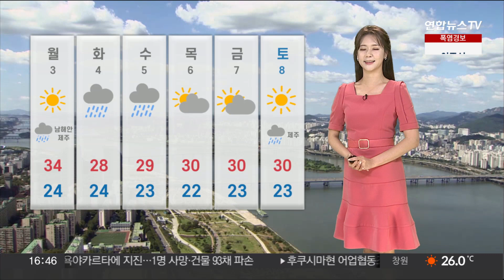[날씨] 전국 '폭염특보' 발효…내일 다시 제주 장맛비 시작 / 연합뉴스TV (YonhapnewsTV)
[날씨] 전국 '폭염특보' 발효…내일 다시 제주 장맛비 시작

7월이 시작됐습니다.

오늘 오전을 기해서 전국 대부분 지역에 폭염특보가 확대됐습니다.

일부 지역은 올해 첫 폭염 경보도 내려졌는데요.

현재 기온 서울은 32.6도까지 올라있고요.

평년 기온 5도 이상 웃돌면서 덥습니다.

밤사이에도 기온이 크게 떨어지지 않겠고요.

열대야가 나타나는 지역이 있겠습니다.

한편 많은 비를 뿌렸던 정체전선은 남쪽으로 잠시 물러났습니다.

현재 위성 영상 보시면 전국 하늘 대체로 맑게 드러나 있는데요.

다만 대기가 많이 불안정합니다.

저녁까지 충청 이남 지역에 소나기 예보가 나와 있습니다.

호남지역에 60mm 이상의 소나기가 내리겠고요.

그밖 지역은 적게는 5mm, 많게는 40mm가 예상됩니다.

돌풍과 벼락을 동반해서 요란하게 내리겠습니다.

내일은 다시 정체전선이 북상하겠고요.

장맛비가 시작됩니다.

오후 제주에 먼저 비가 내리기 시작하겠고요.

월요일에는 남해안 지역까지 확대가 되겠습니다.

화요일과 수요일 사이에는 전국에 장맛비를 뿌리겠습니다.

이미 많은 양의 비가 내리면서 지반이 약해져 있는 지역이 많으니까요.

최신 기상정보 참고하시면서 대비 잘하셔야겠습니다.